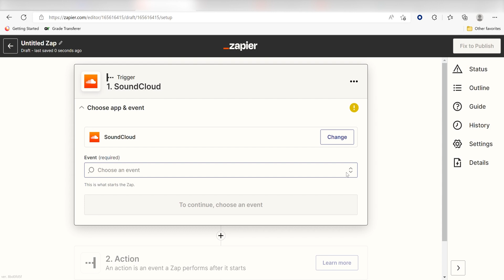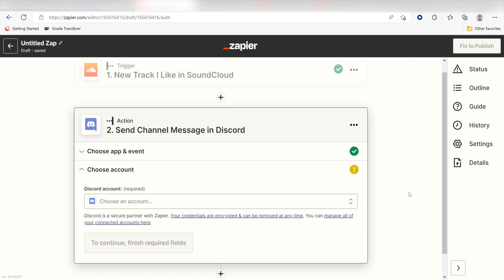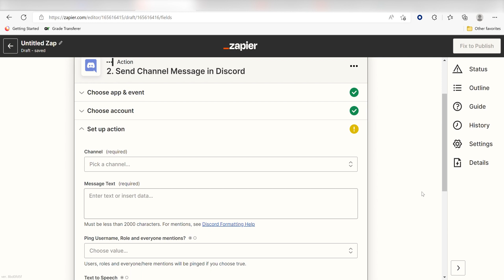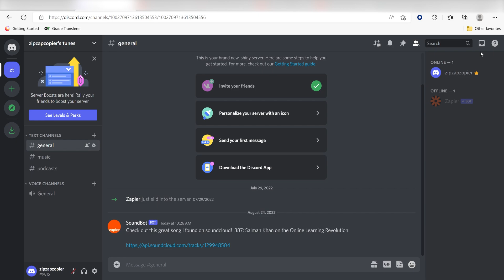How to Connect SoundCloud to Discord - Easy Integration Tutorial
How to Connect SoundCloud to Discord - Easy Integration Tutorial! 🎶 Want to share your latest tracks or mixes from SoundCloud directly to your Discord server? This tutorial shows you how to easily connect the two platforms using Zapier.